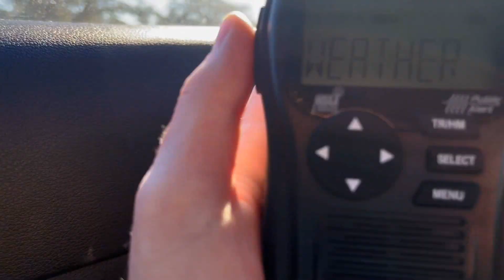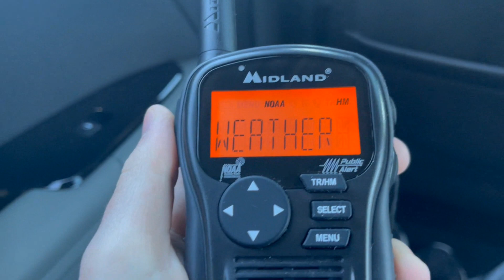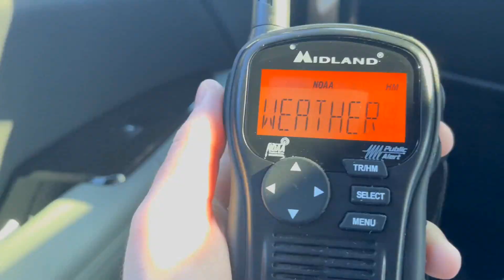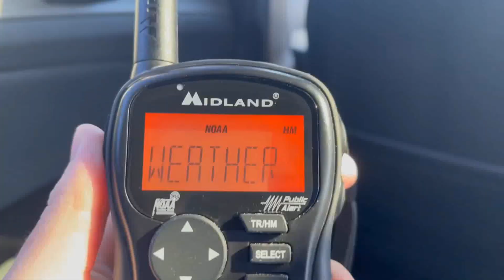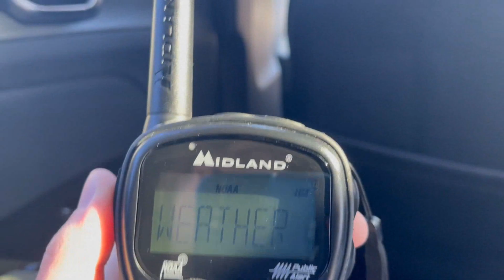(12/28/23) WXK28 Broadcast Cycle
CYCLE NUMBER 35
SALINAS VALLEY CA TO LEAGUE CITY TX

WXK28
162.550 MHz
NWS Lake Charles, LA
Beaumont, TX

Counties Served:
Chambers, TX, Hardin, TX, Jasper, TX, Jefferson, TX, Newton, TX, Orange, TX, and Tyler, TX

Waters Served (As A Whole):
Waters from Cameron to High Island out to 60nm including Sabine Lake

Recorded in Beaumont during a daytrip from League City, TX to the Texas/Louisiana State Line on December 28th, 2023.

0:00 Hourly Weather Observations

1:41 Forecast

3:38 Coastal Waters Forecast for Southeast Texas Coastal Waters including Sabine Lake

4:48 Station ID